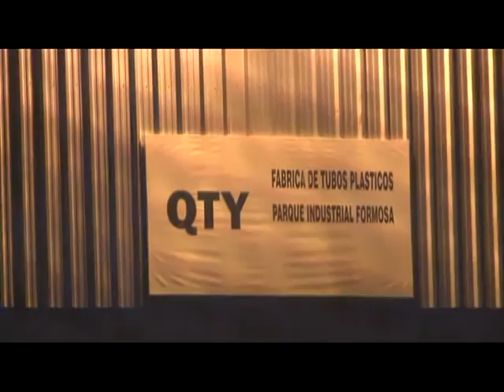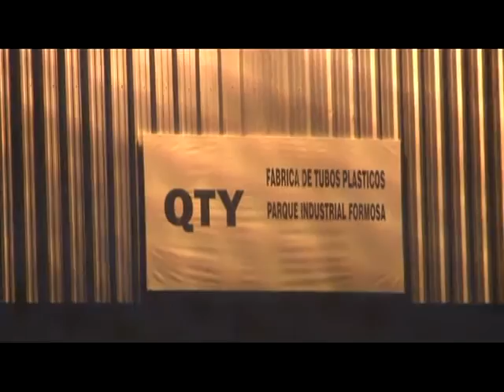DESPIDOS EN LA EMPRESA QTY